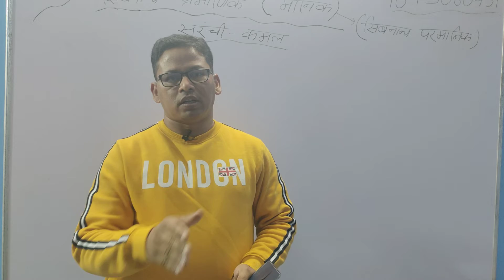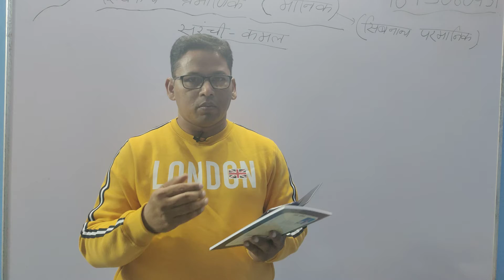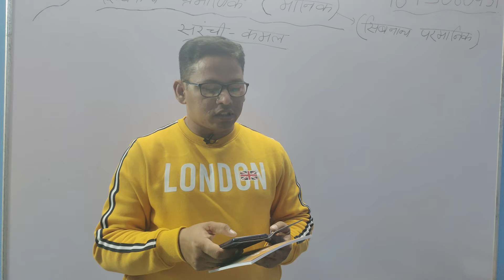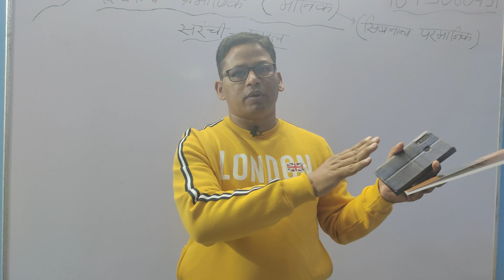JSSC CGL खोरठा का नया Syllabus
# JSSC खोरठा का Syllabus